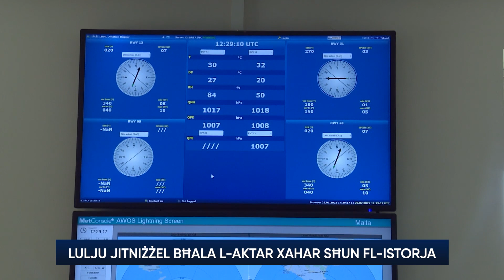Lulju jitniżżel bħala l-aktar xahar sħun fl-istorja